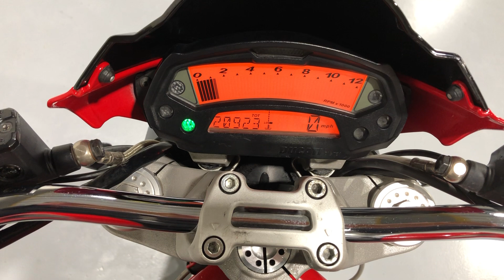Ducati Monster 696 2008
This Ducati Monster 696 has been absolutely cherished by its previous owners and this shows throughout the bikes condition. It is in fantastic condition for its age and miles and comes to us with 1 key as well as all its original books, past MOT's and service work that has been carried out on it. The bike sounds fantastic with its twin Akrapovic exhausts and will be leaving us with its major belt service as well as a 1 month warranty.